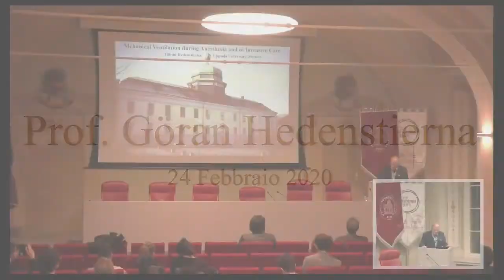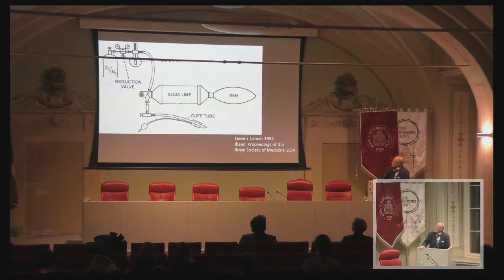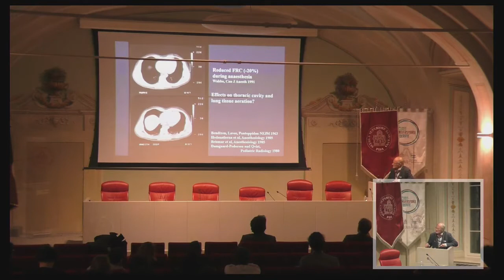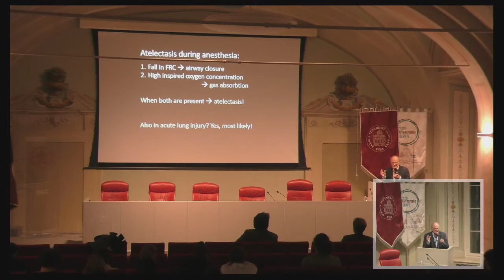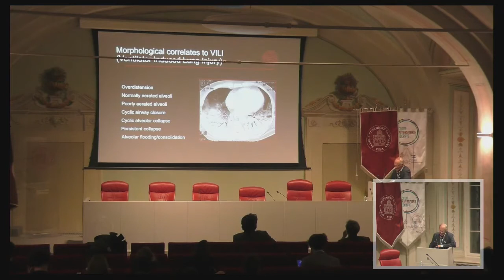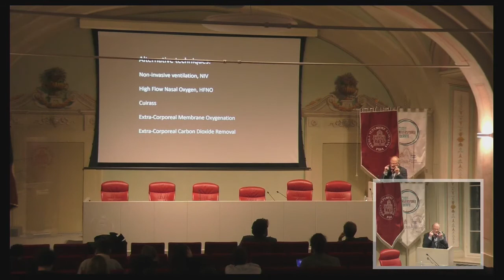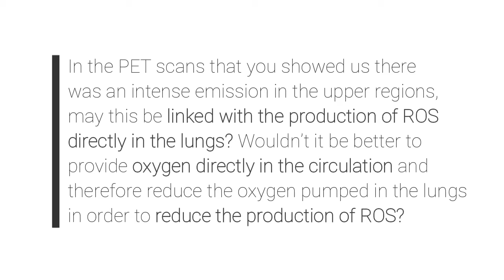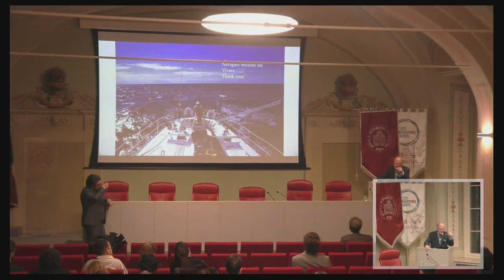Orizzonti in Medicina e Biologia 2019/2020: prof. Goran Hedenstierna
Lectio magistralis su 'Mechanical ventilation in anesthesia and intensive care'